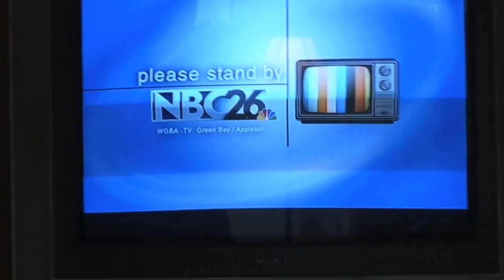Corn, Chaos and friends!